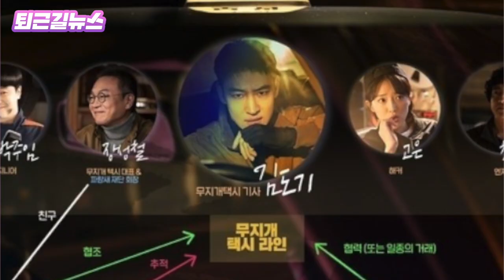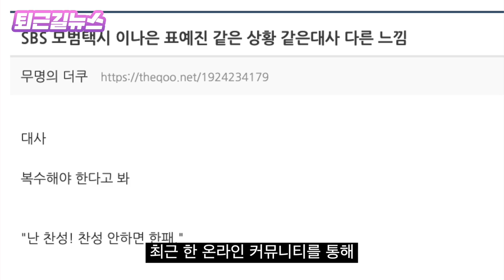이나은→표예진, 신의 한 수가 된 ‘학폭 논란’ [퇴근길뉴스]